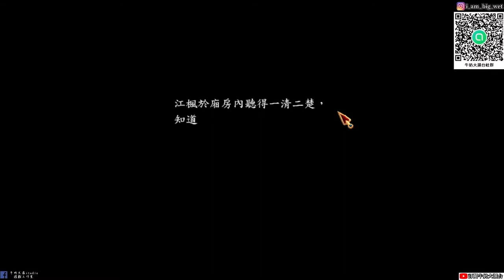【新絕代雙驕前傳】#8 魏無牙得意作品憤怒明王!燕南天一行人不敵!!(配音版)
大濕天地劫手遊line社群在這:
密碼:3345678